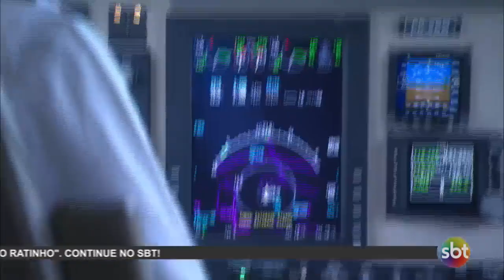[TRECHO] Avião de Nicole cai e sofre acidente aéreo - CAPÍTULO 281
Postei mais um 💚